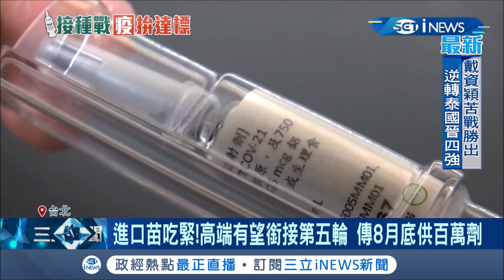高端來救場! 進口疫苗量吃緊高端有望銜接.傳8月底可供百萬劑 COVAX獲2.5億劑疫苗 李秉穎:對國內供應有幫助│記者 張昱傑 林昆慶 曾建勳│【台灣要聞。先知道】20210731│三立iNEWS